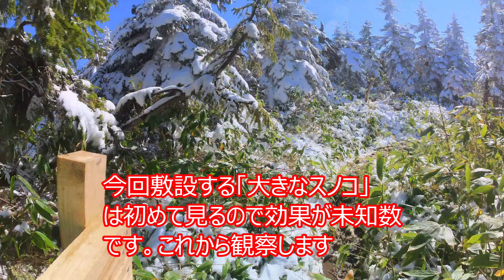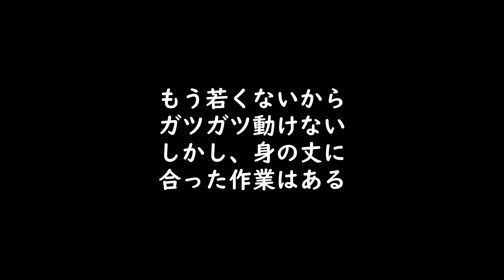尾瀬の登山道整備ボランティアに参加した（笠ヶ岳登山道） 尾瀬日記 ozediaty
「笠ヶ岳」は尾瀬国立公園にもあります至仏山の登山道から分かれて行きます。至仏山と比べて登る人はとても少ない山なので道の整備も遅れがちです。その登山道整備のボランティアで行ってきました。色々考えさせられる良い体験が出来ました。
尾瀬いさは尾瀬の麓に住み尾瀬に関わり合いを持ちながら生活しております。ガイドや遭難対策,e.t.c.

私が勤めている尾瀬の宿いさHP（公式）はこちら

私が勤めている宿のSNS
facebookはこちら

関越交通　JR沼田駅、上毛高原駅から路線バスはこちら